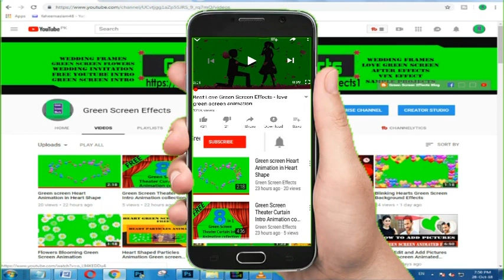Green Screen Flowers Falling Effect - No Copy Right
Download Free Green Screen Flowers Falling Effect for wedding  Pictures.  This Green Screen Flowers Falling Effect video is free to use for wedding  and whatsapp projects. We have many Green screen Flowers Falling Effect .

1. Now import free green screen video in project library and the Video/ Picture you want to edit.

2. Double click on the 2nd frame (green screen footage) Go to the Chroma Key option and enable it. Then Remove the green screen with the help of color picker.

3. Now use the setting choice to select however aggressive the result works.

Regards,